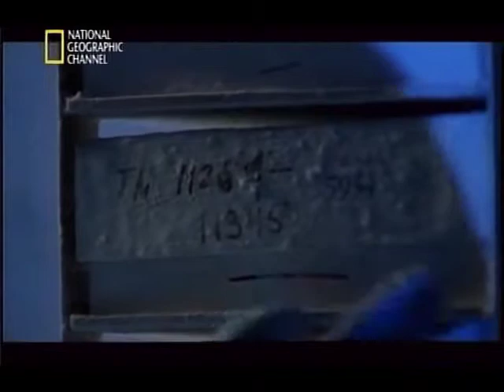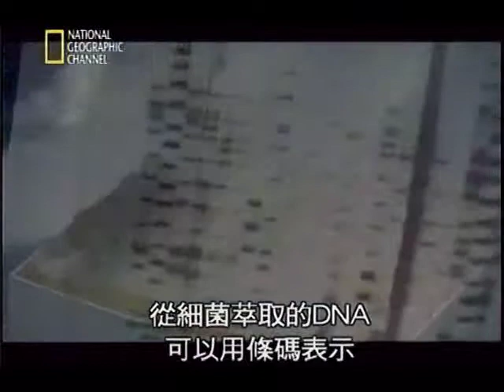微生物大作戰 3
國家地理頻道 演化